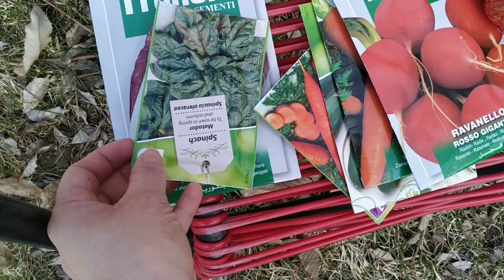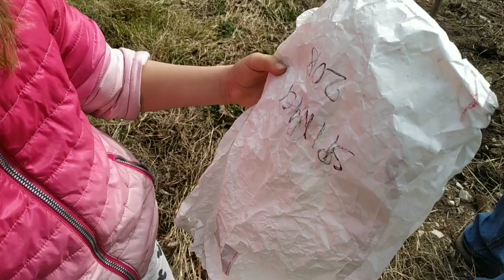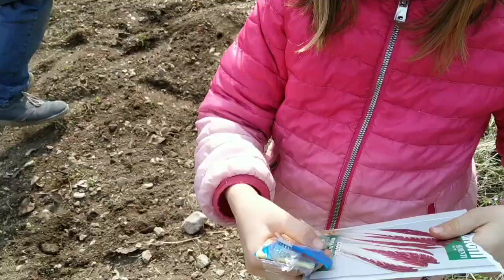VLOG, facciamo l'orto🌱,una mattinata in campagna, sole ☀️ e natura 🌳🌷